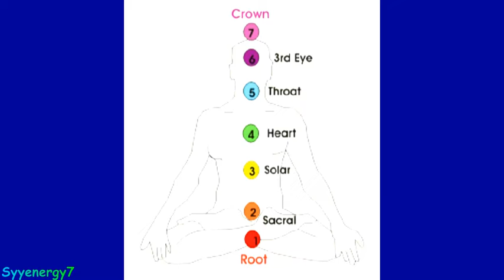The SUN Miracle, and GCMAF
Sunlight not only cause the body to produce Vitamin D, sunlight will also stimulate and help turn on the immune system directly.   There is one major caveat when using sunlight to stimulate Vitamin D production.  That is that most Americans are woefully deficient in Magnesium and Magnesium is absolutely essential in getting Vitamin D levels up.  The main reason American are extremely deficient in Magnesium is due to the fact Americans consume mainly processed foods.
GcMAF (or Gc protein-derived macrophage activating factor) is a protein produced by modification of vitamin D-binding protein.